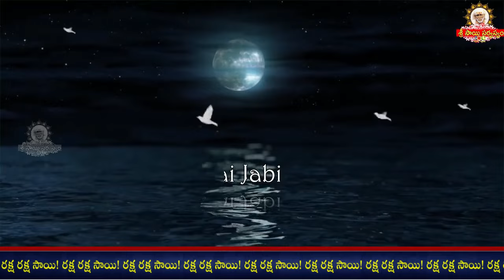🌕🌹🌹🌼🌼Sai Jabilli - 1941 I Sai baba Pavalimpu seva, Athaswami Saijabilli, Arati I సాయి జాబిల్లి🪔🪔🌹🌹